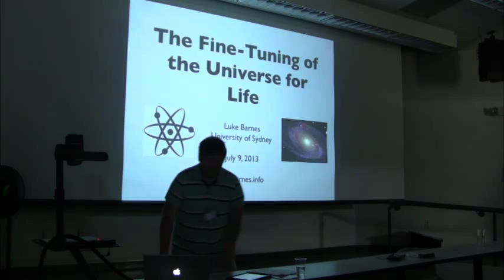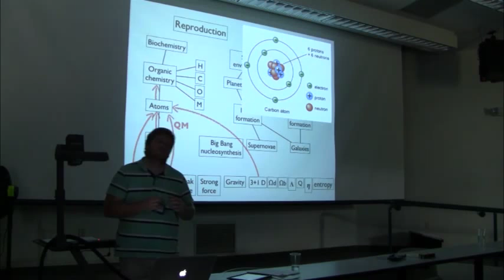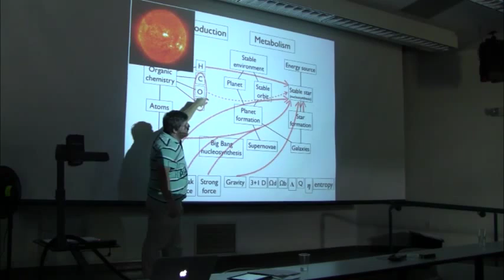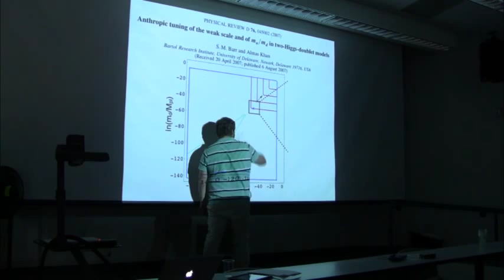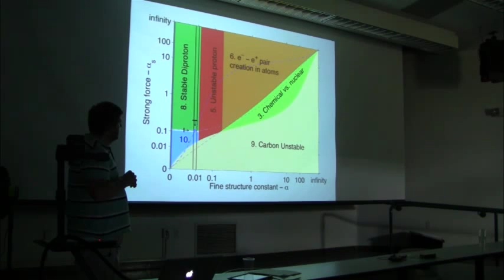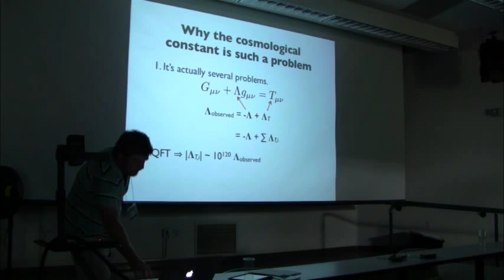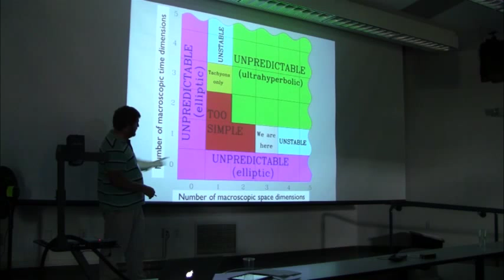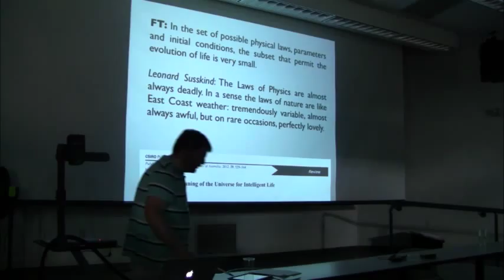The Fine-Tuning of the Universe for Life (Part 1) by Luke Barnes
The Fine-Tuning of the Universe for Life

by Luke Barnes, University of Sydney, at the University of California, Santa Cruz Institute for the Philosophy of Cosmology